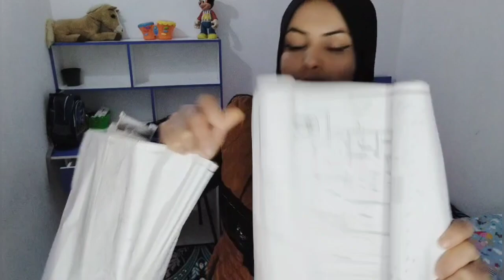جاوبت على أكثر سؤال يتسألي الفترة هذه 🥺بعد التعب تجي الراحة 😍 روتين لف لف بعد حوصة كبيرة💪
شكراً_لكل_من_ساعدني_واشترك_بالقناة